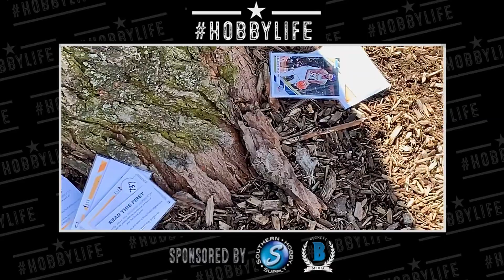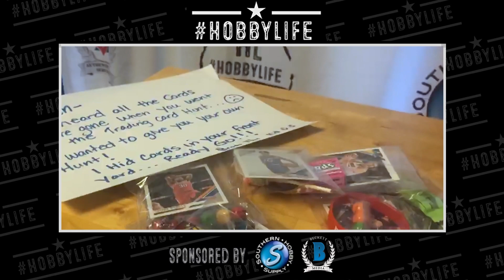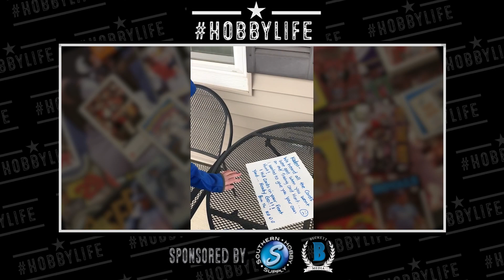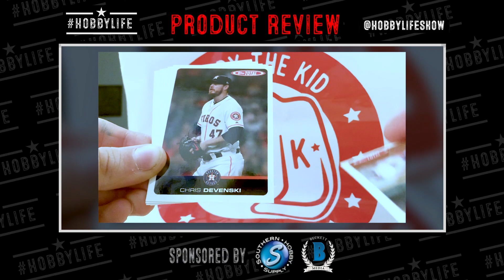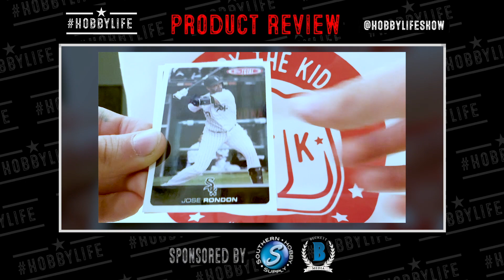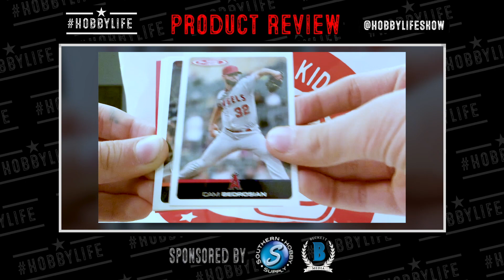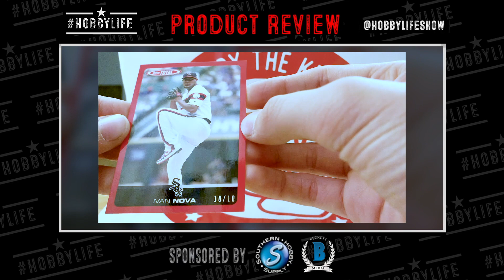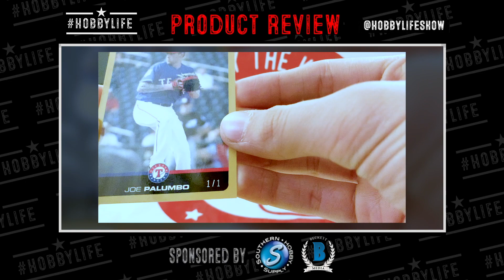HOBBYLifeShow Episode 6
HOBBYLife Show Episode 6!

This episode is a little different, Since our Host Brody's state is on lock down.
He said the "The Show Must Go On!" Check out the super cool things he came up with!

We have a lot of special guests on this show, you don't want to miss a minute!